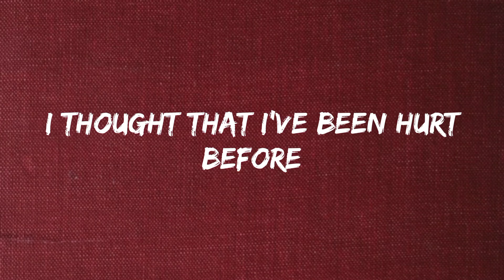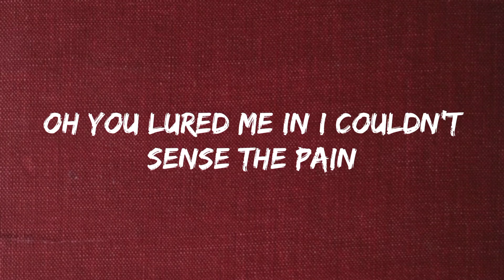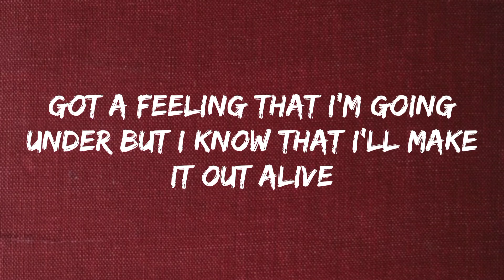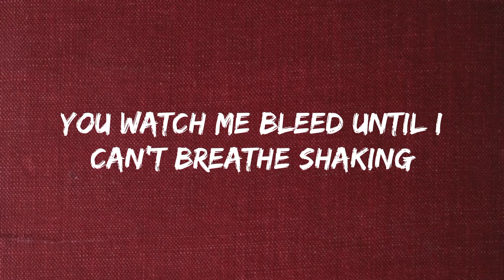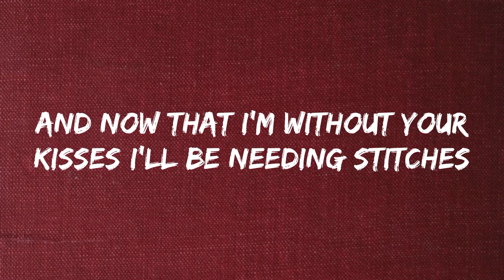Shawn Mendes - Stitches (lyrics)